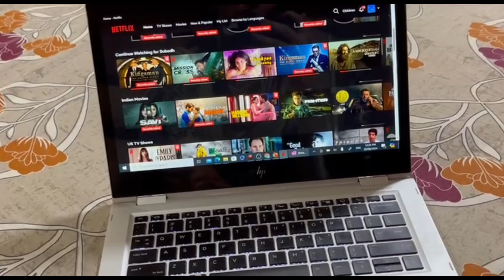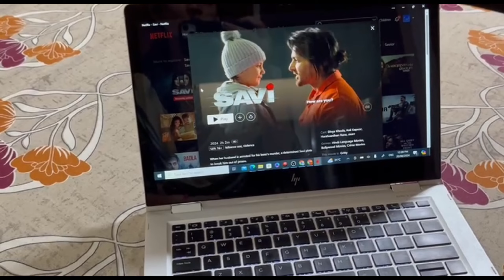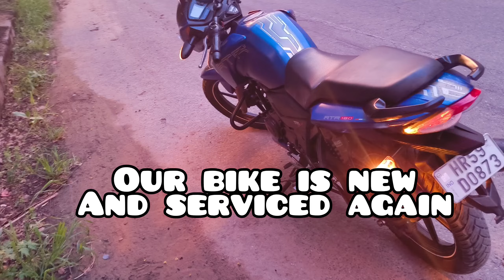Aaj Kanu Nikalegi गाय ka दूध। Full Day Vlog | Sahil Kanu Vlogs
hey guys kanu and me are sharing their lifestyle vlogs here. we try our best to give good quality content to our viewers. if you like our content then do share and subscribe.